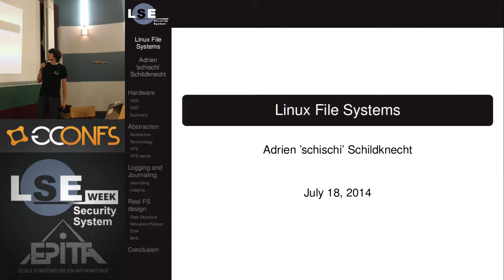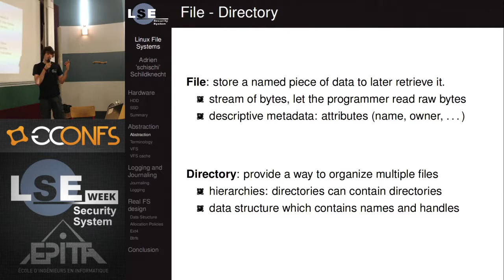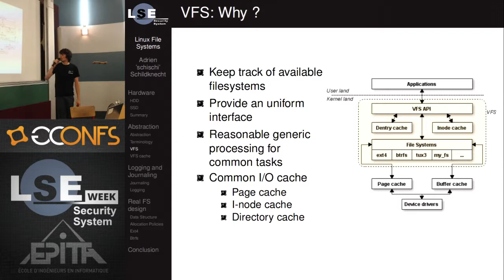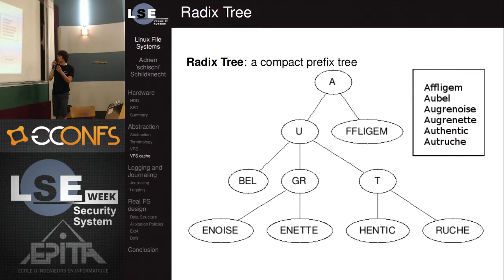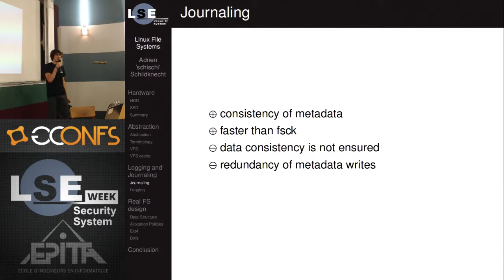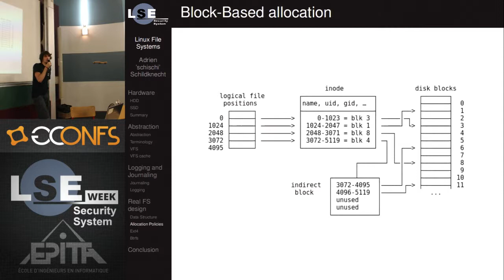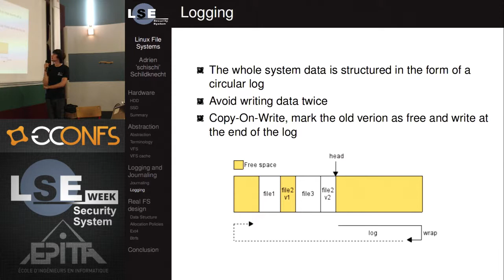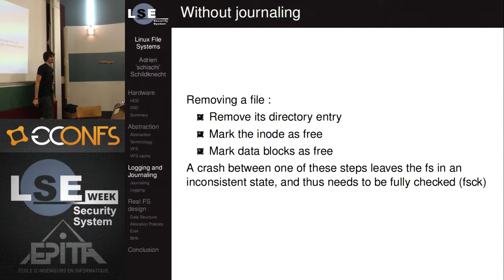LSE Week - Linux file systems - Adrien Schildknecht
Explaining concepts and major features of modern file systems and how they are implemented in linux.